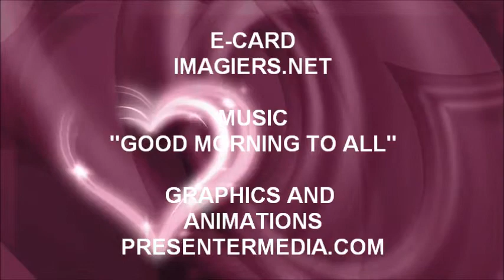¡FELIZ CUMPLEAÑOS HARRY!